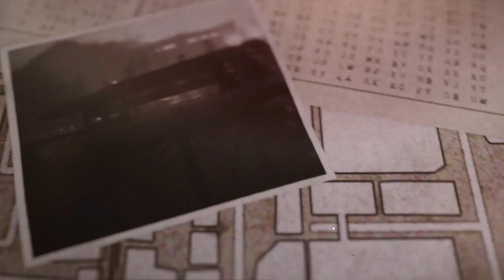Sniper Elite 5 Gameplay, Walkthrough. Secret Weapon Mission 7!! Episode.1 Part.1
Sniper Elite 5 Gameplay, Walkthrough. Secret Weapon Mission 7!!